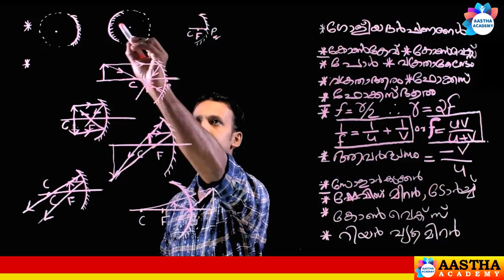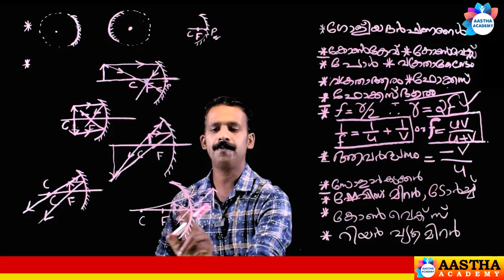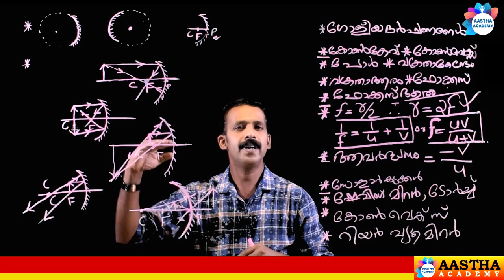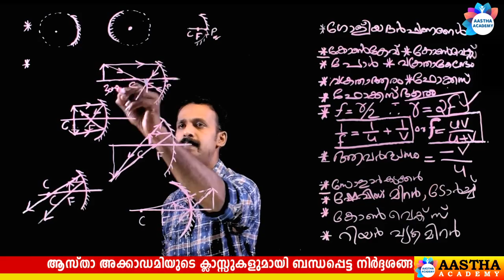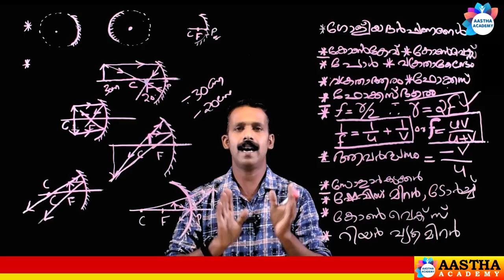PSC PHYSICS - LIGHT (ഭൗതികശാസ്ത്രം - പ്രകാശം - 3) Class - 10//Aastha Academy